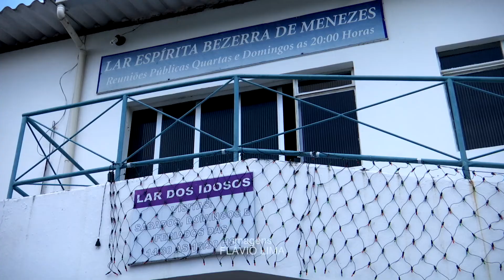Confira a terceira reportagem especial do projeto 'Natal Para Todos', da TV Jornal Interior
Na terceira reportagem do projeto 'Natal Para Todos', a repórter Jailma Barbosa foi a Belo Jardim, no Agreste de Pernambuco, para mostrar o trabalho do Lar Espírita Bezerra de Menezes que atende 80 idosos.

Veja na reportagem do 'Povo na TV', da TV Jornal Interior: